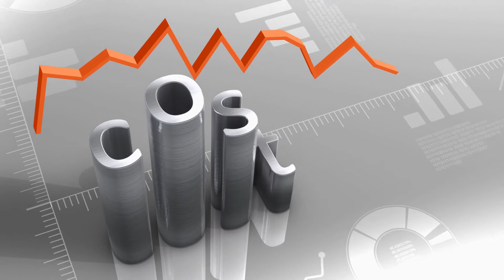GIS based O&G Pipeline asset data Management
Video highlights Infosys capability in building an accurate pipeline map database on the enterprise GIS platform. Infosys Oil & Gas domain team works on GIS-enabled asset standardization, digitization, asset automation with operations management that has helped leading customers to streamline business processes, boost productivity and reduce costs up to 50%.